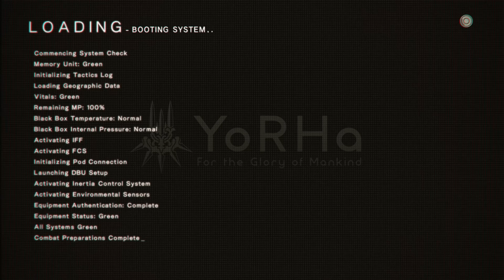Let's Play NieR: Automata - Path A - 5 - Hallway of Robots